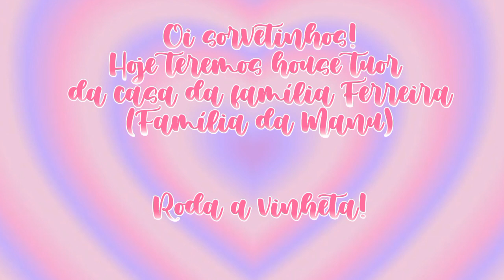House tuor Família Ferreira | Família nova!